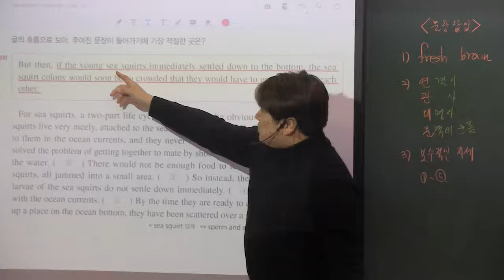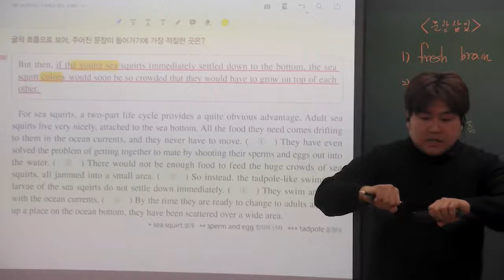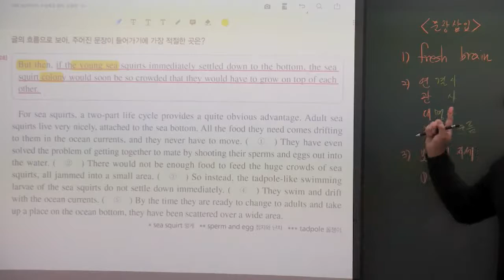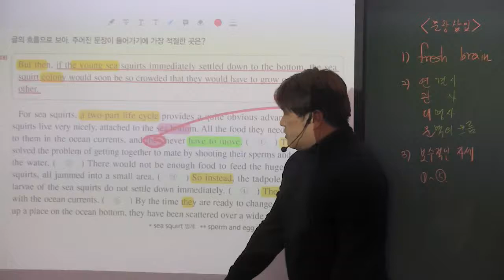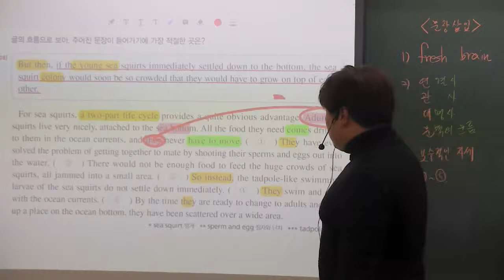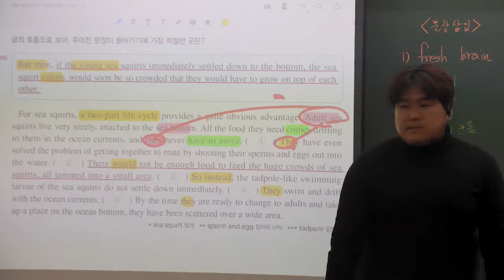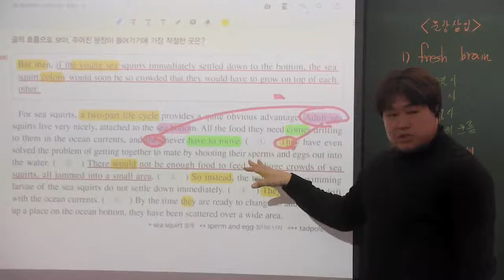2021 EBS 수능특강 영어 15강 3번 성게가 사는 법